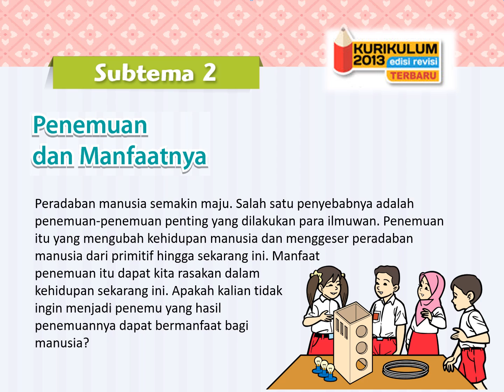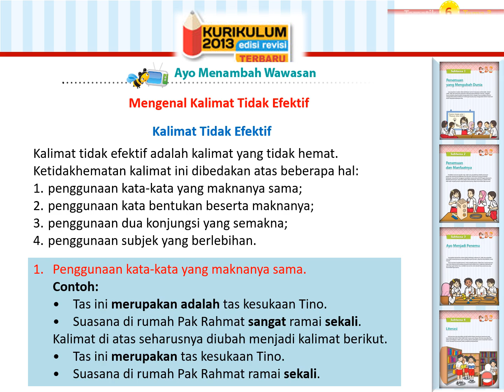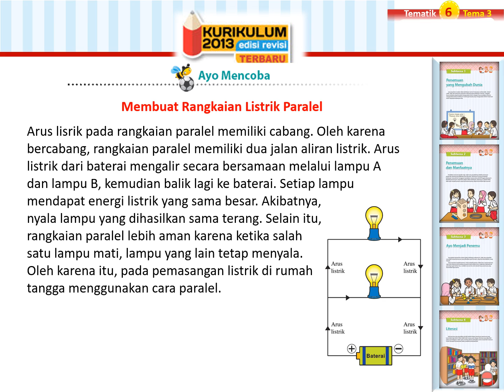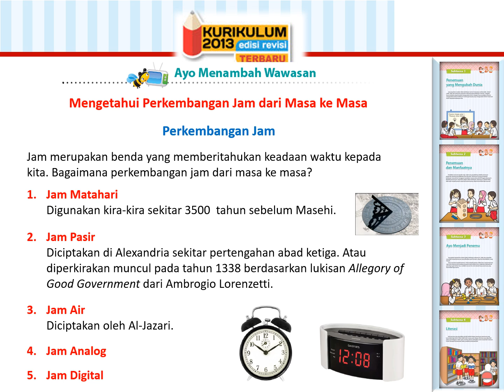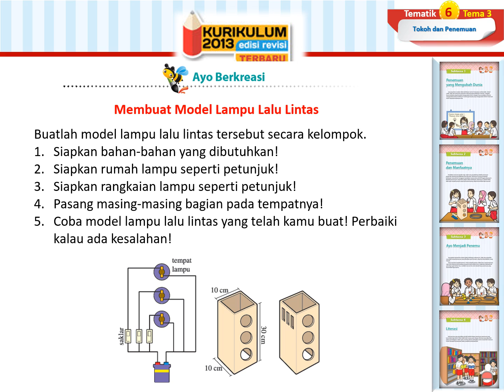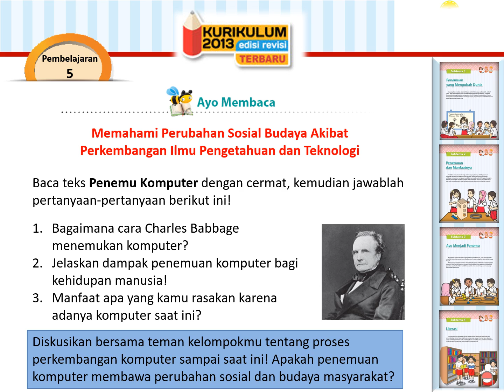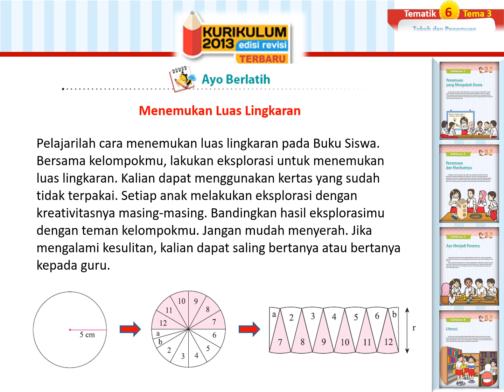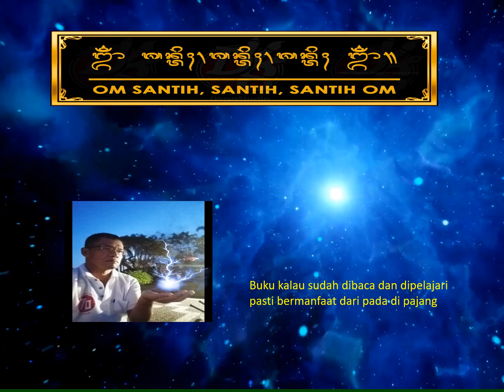Kelas 6 Tema 3 Subtema 2